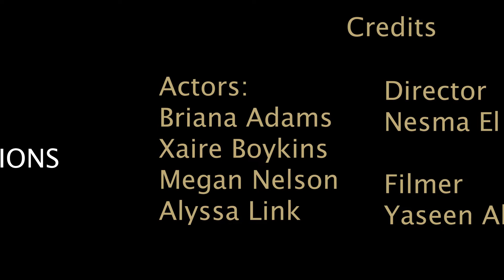The Antisocial Social Girl